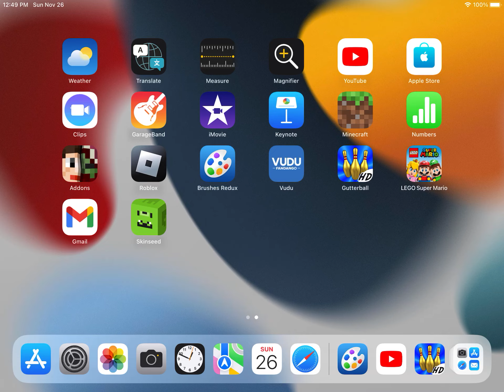Gutterball Golden Pin Bowling Pumpkin Fields Gameplay 🎳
November 26 2023 Gutterball Golden Pin Bowling Pumpkin Fields Sunflower Ball 🎳🌻